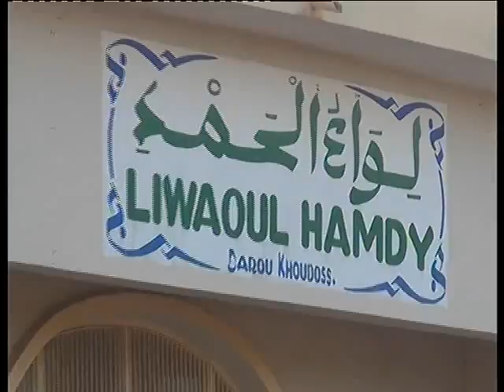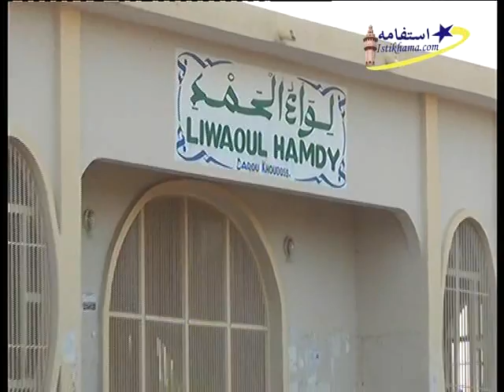Ziarra Ashûrä Diwanou Mouridina des disciples de Darou Khoudoss le 04 Nov 2014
La Ziarra de la fédération Diwanou Mouridina des disciples de Serigne Modou Moustapha a été l’occasion saisie pour le lancement officielle de la grande mobilisation pour la célébration du Magal annuel de Darou Khoudoss édition 2014 prévu pour le 13 Novembre 2014 à Touba Darou Khoudoss .. lire la vidéo de 2014